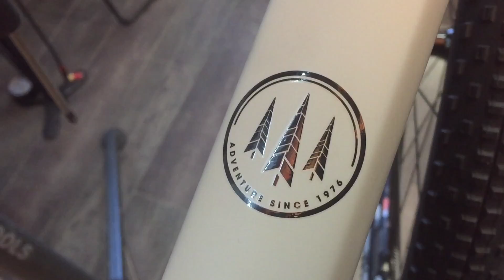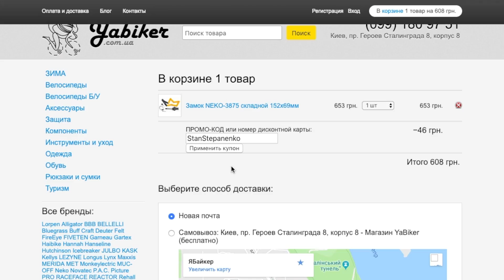ХЭВИ ТУРИНГ! TREK 920 2019! ЭТО НЕЧТО СОВЕРШЕННО ДРУГОЕ